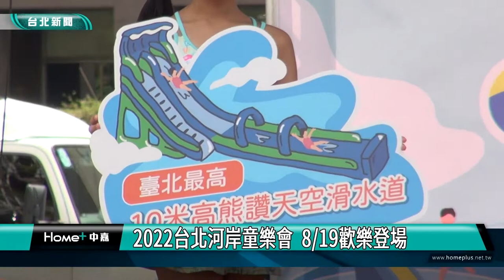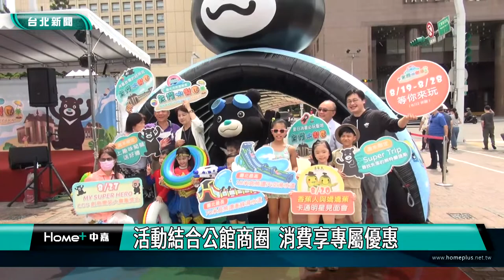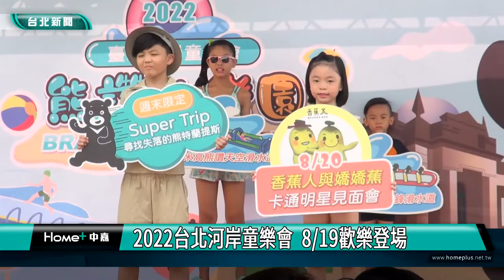夏天 玩水|2022台北河岸童樂會 8/19歡樂登場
深受大小朋友喜愛的「台北河岸童樂會—熊讚水樂園」，去年受疫情影響停辦，今年觀光傳播局與自來水事業處，8/19-8/28再度於自來水園區舉辦，除了延續往年的「一票雙樂園」，還推出5大戲水設施，有好玩刺激的「熊讚10米天空滑水道」、以及「熊讚70米衝鋒滑水道」等，要讓大小朋友嗨玩一夏。